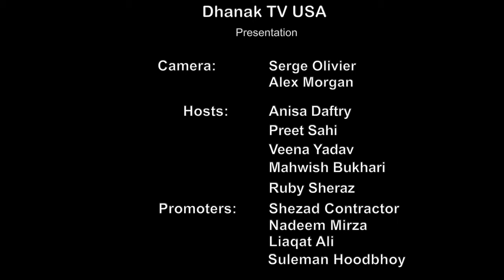QAZI HUSSAIN AHMAD INTERVIEW | HD | Dhanak TV USA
Ameer Jamaat e Islami